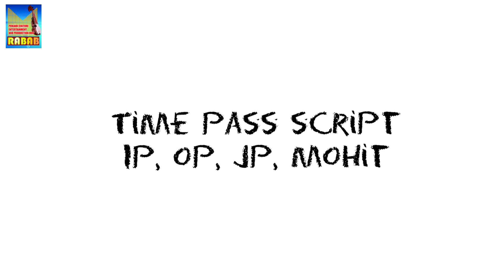Happy Diwali | No gifts please | Funny short films 2020 | best funny videos